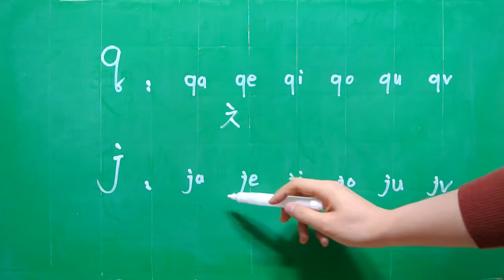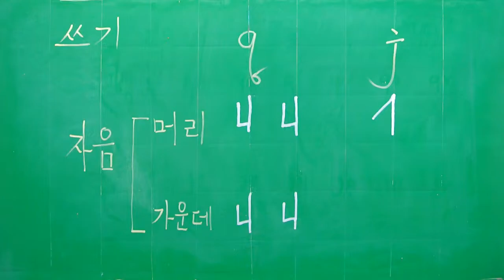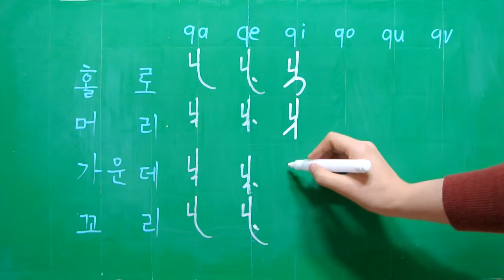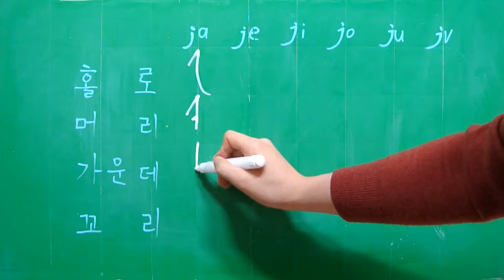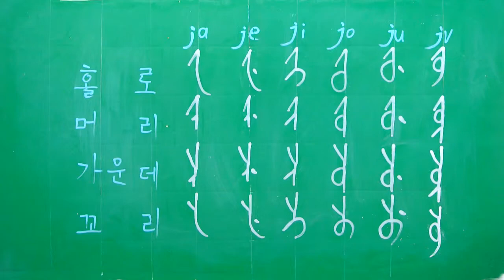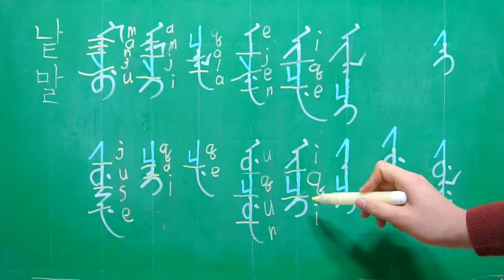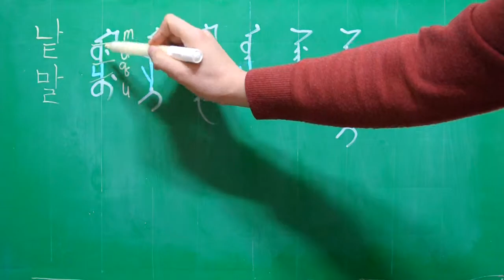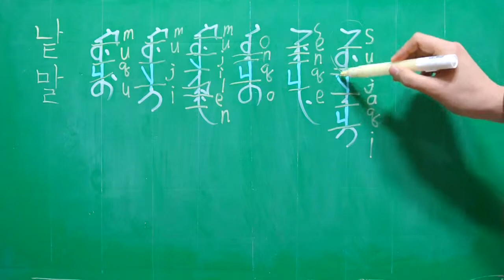만주 글 첫 걸음 07 qa, ja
q, j의 소리와 쓰기
qa, ja행 쓰기
낱말